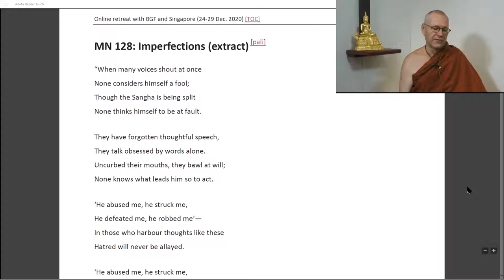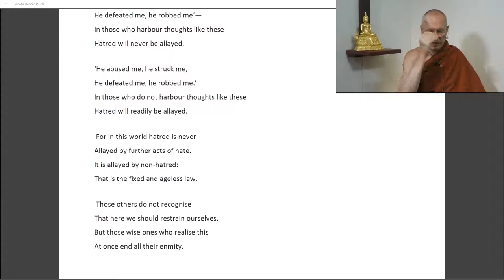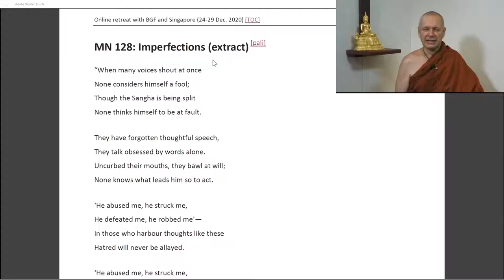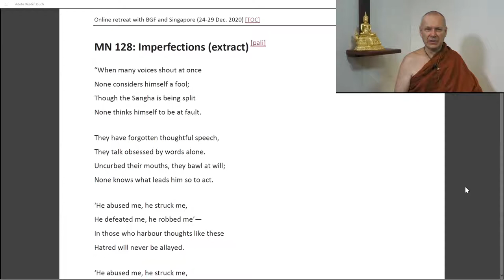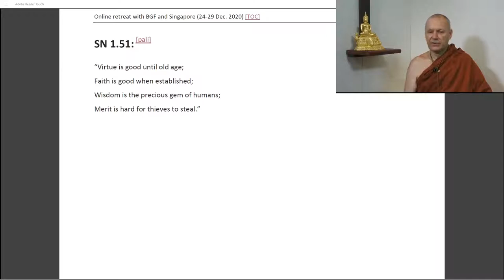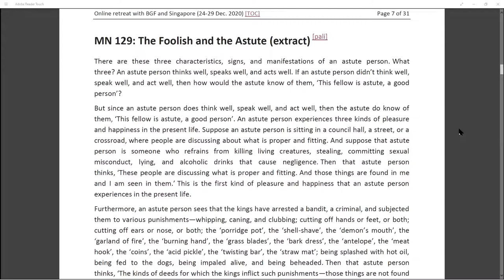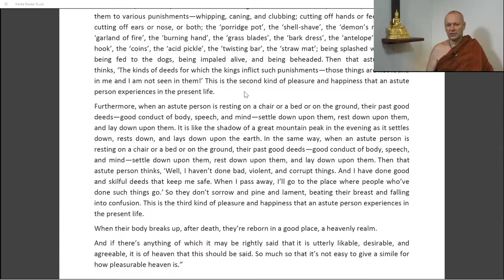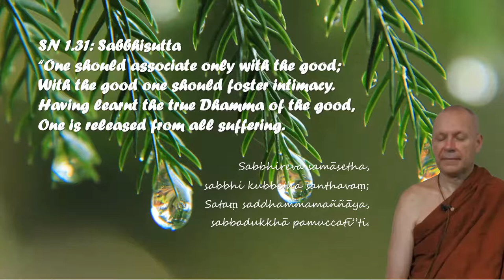Day 3 Sutta with Ajahn Brahmali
Year End Retreat 2020 with Ajahn Brahm. Jointly organized by Buddhist Gem Fellowship, BF Singapore and Bodhiyana Singapore.  24-29 Dec 2020 online retreat.